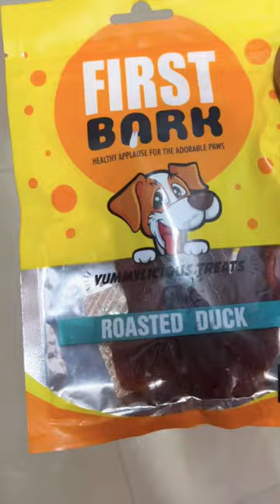Dog eats duck first time